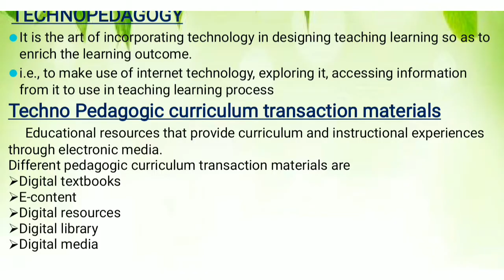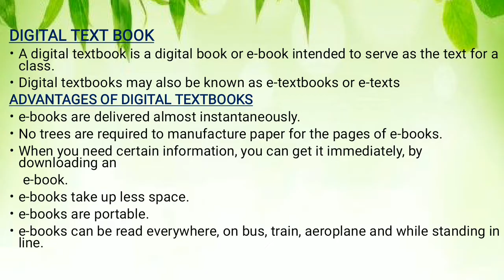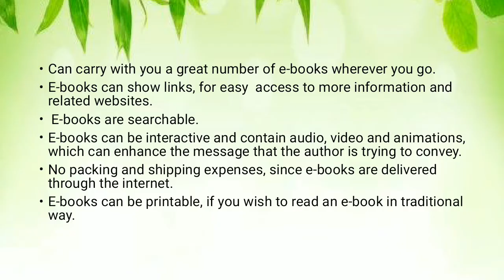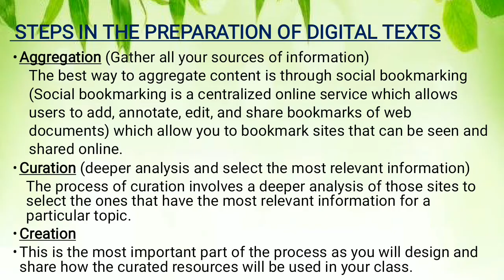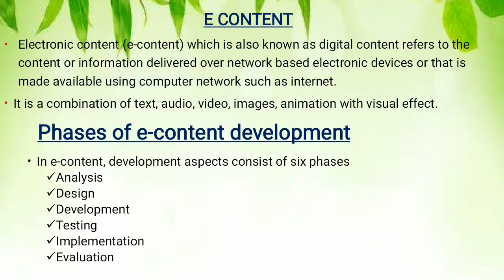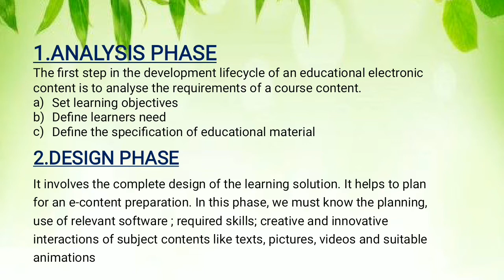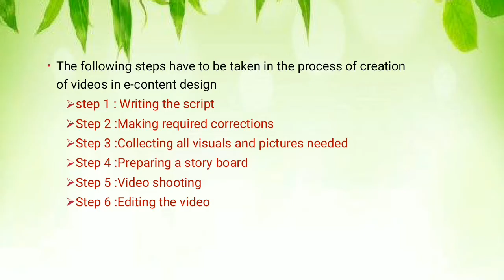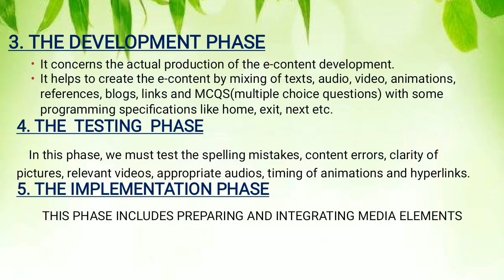Techno pedagogic curriculum transaction materials||digital text book||e-content||BEd mathematics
Techno pedagogic curriculum transaction materials||digital text book||e-content||BEd mathematics||kerala university||semester 3